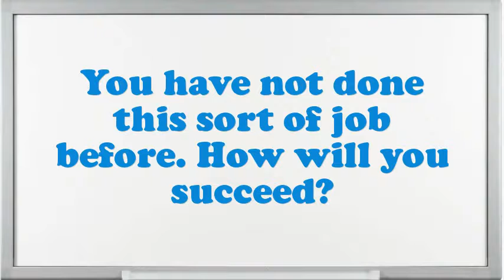Street Inspector interview questions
Interview Questions for Street Inspector.What are your professional objectives for an Street Inspector?What achievements have you gained working as an expertise Street Inspector?How many projects simultaneously you have worked as an Street Inspector?What steps do you follow to study a problem before making a decision?What are you expecting from this firm in the future?